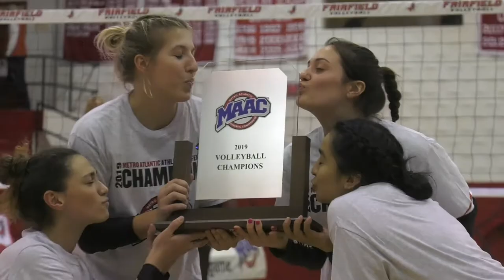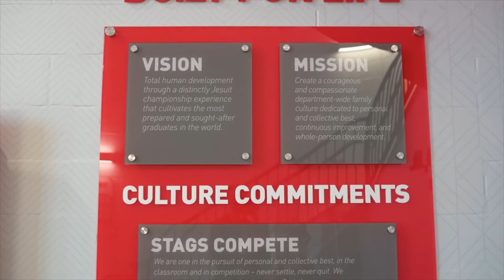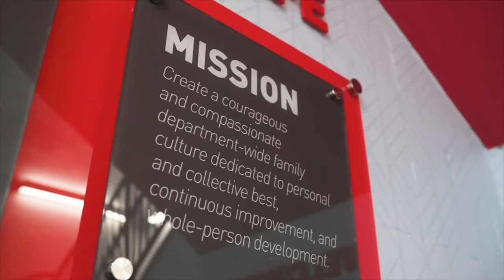From the Director's Chair: December 2019 Edition